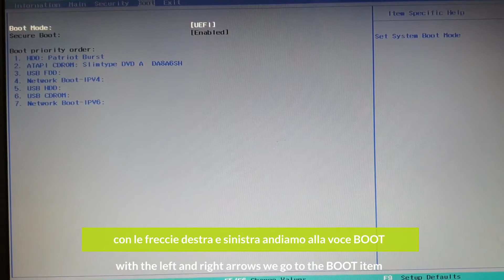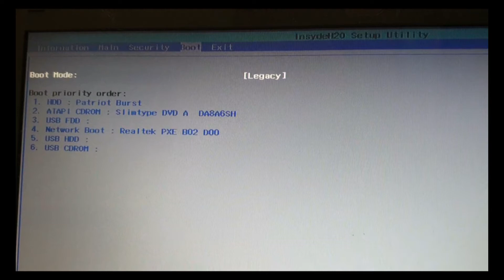no bootable device fix - come risolvere il problema - tutorial facile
Come risolvere il problema del messaggio d'avvio di alcuni notebook
"no bootable device"

In questa guida spiegheremo come fare.